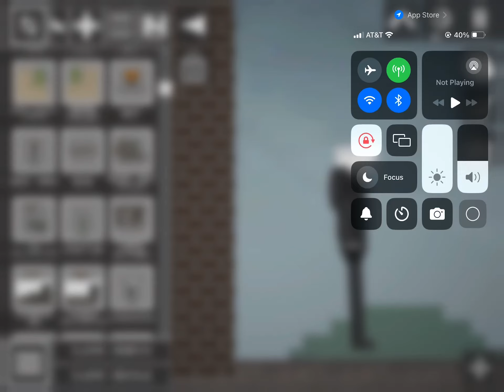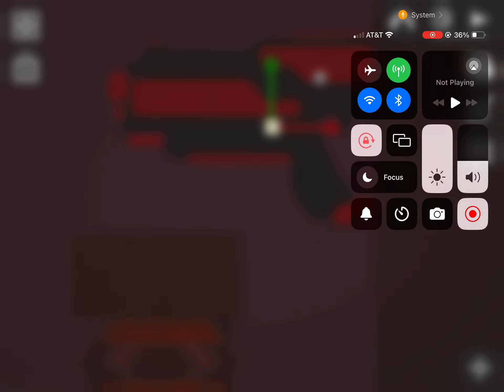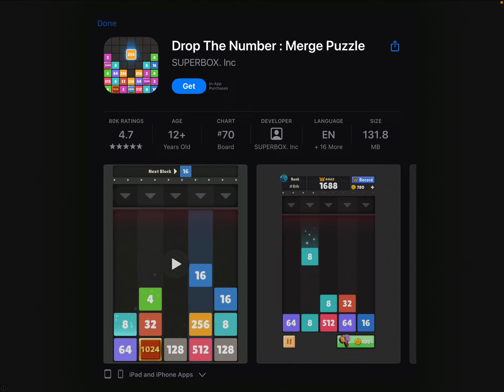The Skibidi invasion 8 (the revenge)